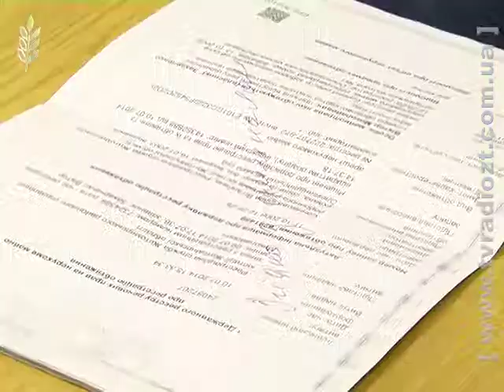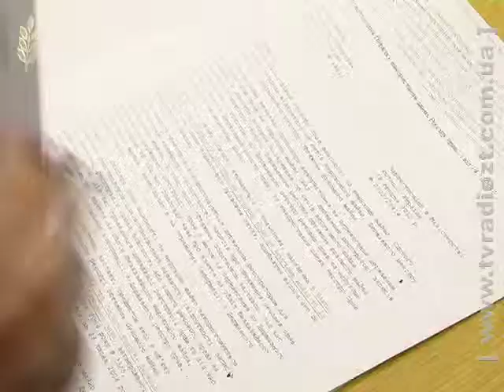«Засудили Захарченка Віктора Миколайовича, мого тезку, а обтяження наклали на мою землю!»